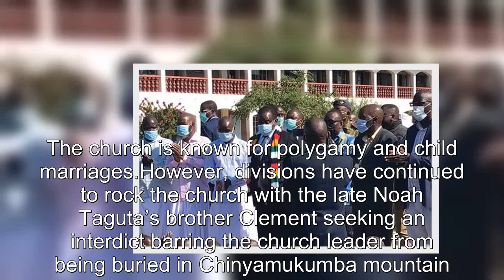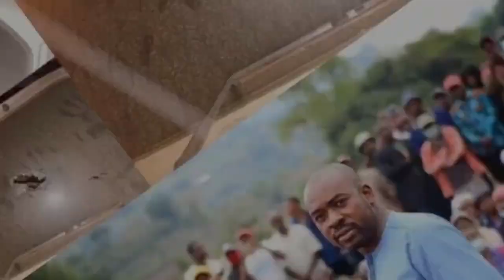Mnangagwa pays private visit to late Johanne Marange leader Noah Taguta Momberume’s family